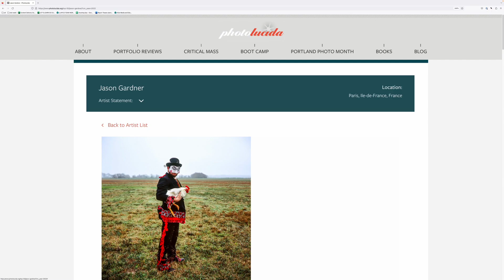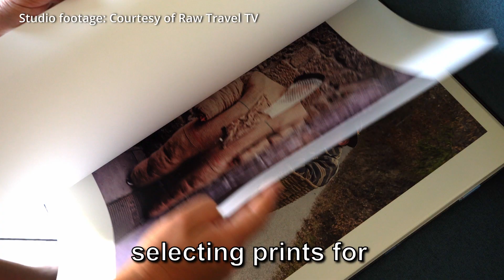We The Spirits photography book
Portraits of traditional Carnival masquerades from 15 countries.

232pp, 127 color images
Hardback with cloth cover
220 x 265 mm portrait
GOST Books (UK), publication December 2023 (Europe), February 2024 (U.S.)
Essay by Giovanni Kezich, Field Notes and all other text by Jason Gardner.

In the heart of winter, some very ancient rituals are still performed throughout Europe to secure prosperity and good harvests. Such rituals are the original core of what today is commonly known as Carnival.

Despite how it is often perceived in modern media, this annual event is much more than a party and parade in the streets. Dating from pre-Christian times, this celebration reveals a complex diversity of local customs intersecting with universal themes: winter and spring; life and death; light and dark; chaos and order. It’s a moment to celebrate the cycle of the seasons, excise the winter darkness, and look forward to spring.

For over 15 years, throughout 15 countries, I have visually documented the ritual and festival of Carnival, focusing on traditional, folkloric, and community celebrations, ones with few outside visitors.

Carnivals photographed in: Austria, Bulgaria, France, Germany, Greece, Guinea-Bissau, Italy, North Macedonia, Poland, Portugal, Slovenia, Spain, Switzerland, Trinidad and Tobago, and the United States.